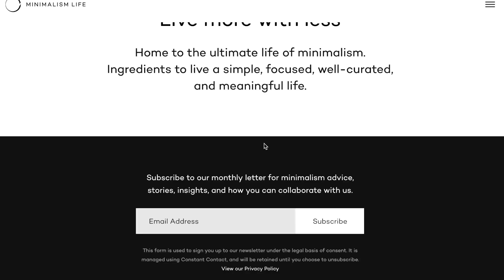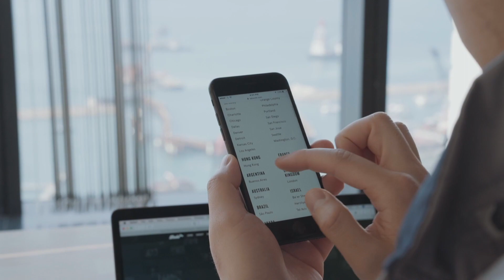Minimalism series | 我怎麼成為極簡主義者 How I became a minimalist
在這個影片裡，Yale Chen分享了自己怎麼成為極簡主義者的故事，看他怎麼脫離世俗對物質的渴望，找到內心的快樂。

極簡生活書籍推薦：
中文
1. 擁有越少，越幸福：擺脫物質束縛，讓人生煥然一新的極簡之道
2.我決定簡單的生活：從斷捨離到極簡主義，丟東西後改變我的12件事!

英文：
1. Minimalism
2. Minimalism 紀錄片
**使用連結註冊Audible可以獲得2本免費有聲書喔！**